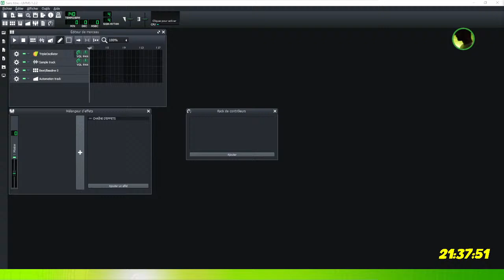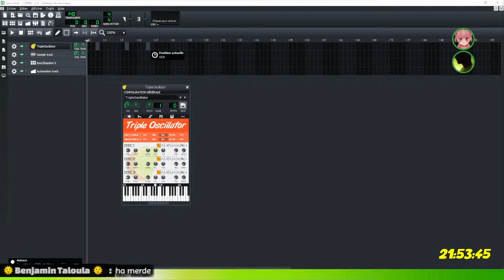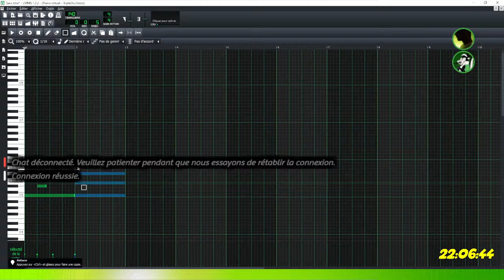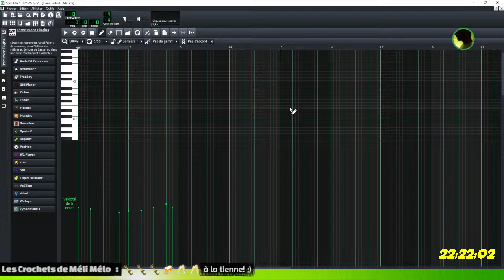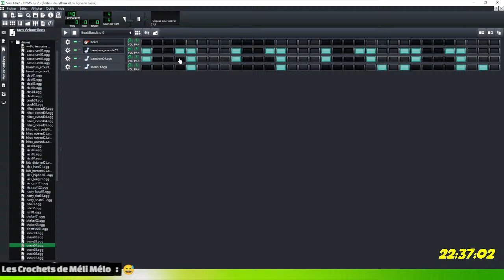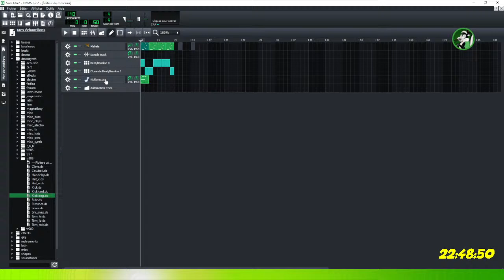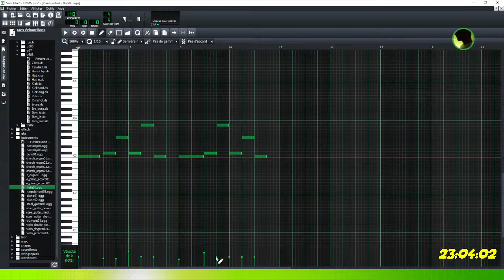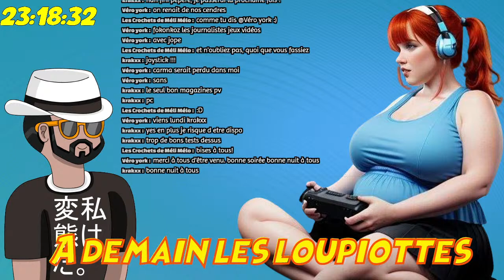The New Atelier épisode 1 : LMMS avec Pépé le putois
pour le retour de l'atelier pépé va nous apprendre à utiliser LMMS qui est un DAW gratuit